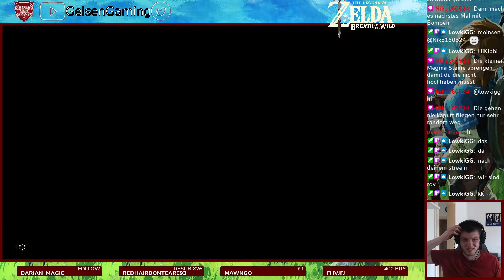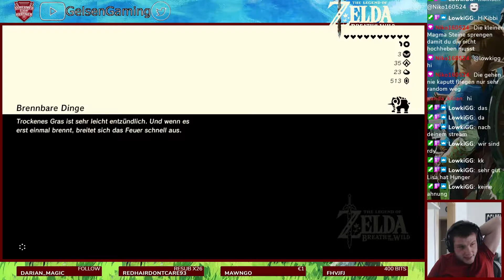The Legend of Zelda: Breath of the Wild! #63